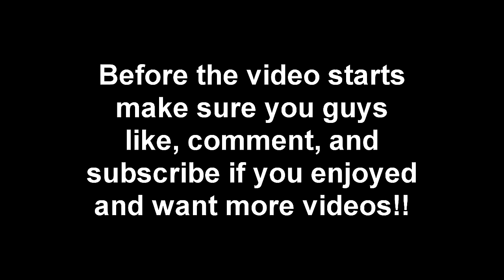HOW TO LOOK LIKE A DRIBBLE GOD IN NBA 2K17 • BEST DRIBBLE GOD FACE CREATION!!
Song(s) ♬ - 1030 Tuwop - We Ball (Remix), 1030 Tuwop - Cop Musik, 1030 Tuwop #1 Trapper